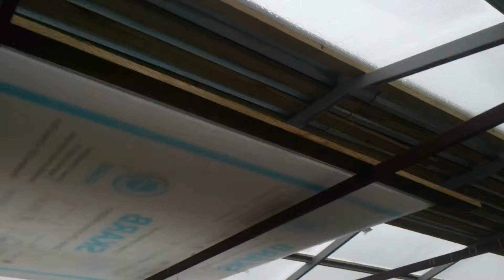Металлический навес из поликарбоната